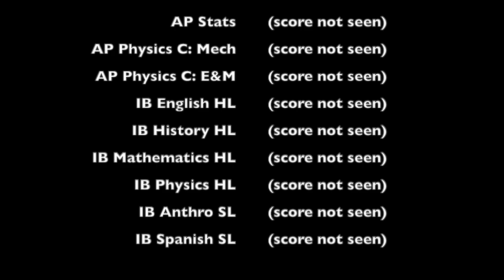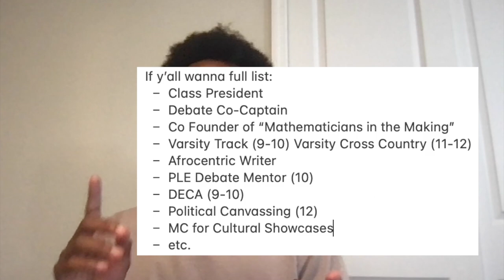Stats that got me into Harvard, Yale, Princeton, MIT & more!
I wasn't gonna do it but a lot of people asked for it. If you are going to feel stressed by looking at these videos then don't!
Check our and donate to Mathematicians in the Making here!: mathematiciansinthemaking.net
Timestamps
0:00 - intro
0:22 - grades & tests
1:09 - extracurriculars
3:13 - honors & awards
3:46 - essays
5:05 - letters of recommendation
5:24 - outro